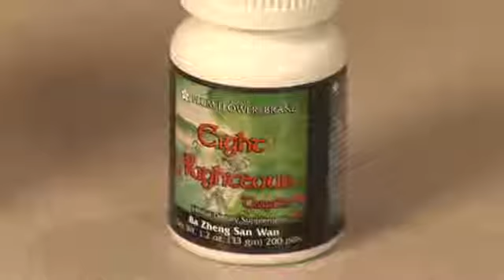Herbal Bladder Cures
Herbal Bladder Cures. Part of the series: Herbal Healing. Herbal bladder cures such as Ba Zheng, combined with healthy dietary practices and increased water intake, can help cure urinary tract infections. Learn how herbs can help your bladder in this free video on herbal healing.